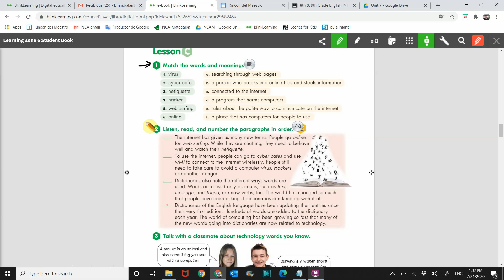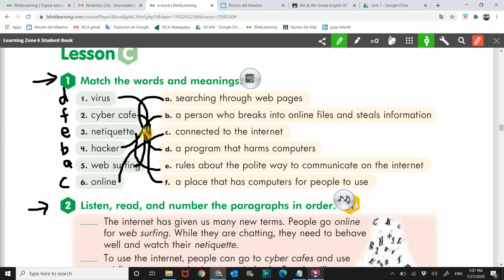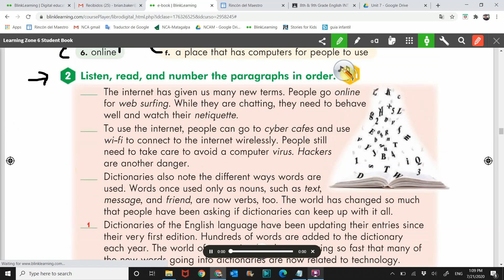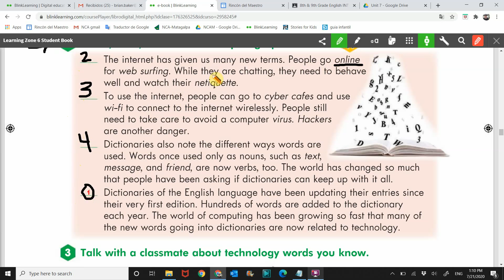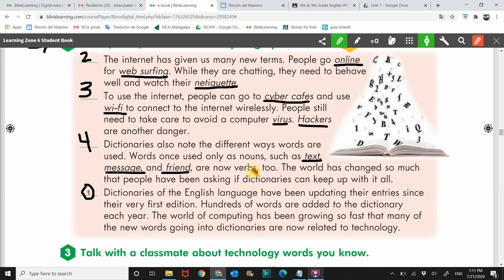Learning Zone 6, Unit 3: Page 34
Here is the video lesson for page 34 in your student book.